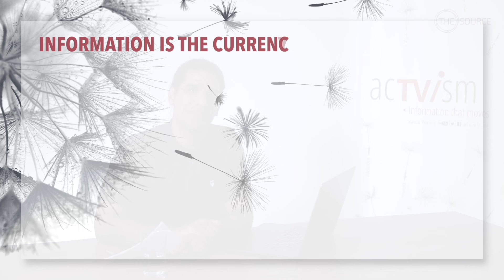Nord Stream Update, Ukraine's invasion of Russia & Report from South Lebanon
In this episode of The Source, we interview journalist and international law and human rights lawyer Dimitri Lascaris about his recent visit to southern Lebanon, where Israel and Hezbollah exchange rockets on an hourly basis. Lascaris gives us an insight into the escalating situation on the ground and into Hezbollah. We also discuss US Secretary of State Antony Blinken’s recent visit to Israel and whether the ceasefire agreement he is seeking will become a reality. We look at the latest news on the Nord Stream Pipeline, in which the German prosecutor’s office recently issued arrest warrants for a Ukrainian diver and two other accomplices. Finally, we take a look at Ukraine’s incursion into Russia’s Kursk region and whether it has gained the upper hand in the war as a result.

ABOUT DIMITRI LASCARIS: Dimitri Lascaris is a journalist and lawyer. As a lawyer, he specializes in class action litigation, international law and human rights. He was a member of the shadow cabinets of the Green Parties of Canada and Quebec. In 2020, he ran for the leadership of the Green Party of Canada and came in second.

► Int. Bank Account: DE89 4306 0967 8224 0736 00

Interview topics:
0:00 Introduction
1:10 Report from South Lebanon & Gaza ceasefire
8:06 Hezbollah
11:49 Nord Stream Update
15:07 Ukraine War Update
21:04 Tomahawk Deployment in Germany